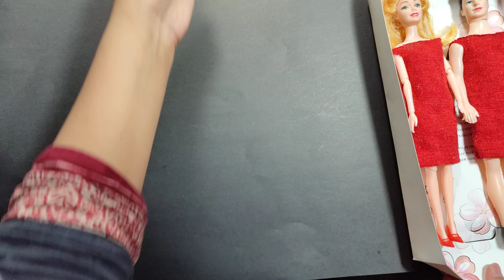3 minutes satisfying unboxing with Red modern barbie doll family toys collection | Hello kitty toys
3 minutes satisfying unboxing with Red modern barbie doll family toys collection | Hello kitty toys